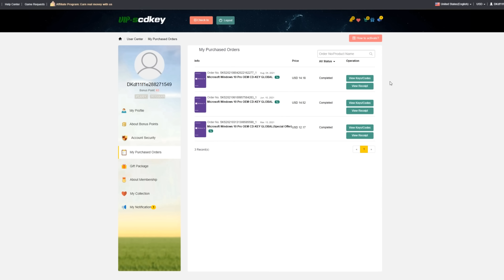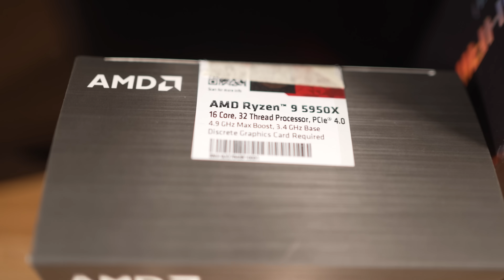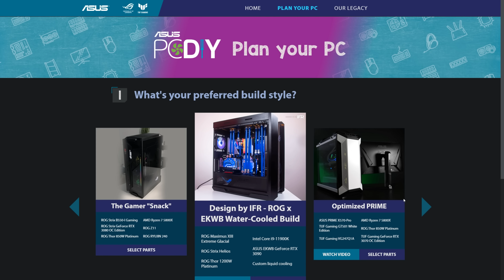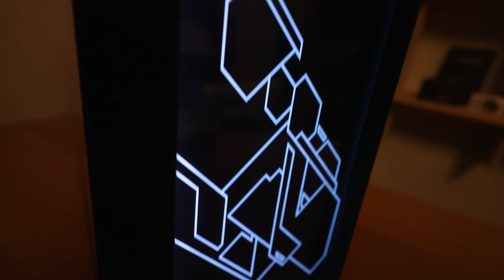تركيب معالج 5950X مع تجميعة AMD !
الكيس

حساباتي :
Snap : sgtdhmas